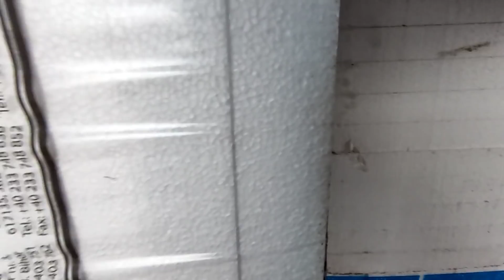M-am apucat de garaj, să vedem cate zile lucrez la el.